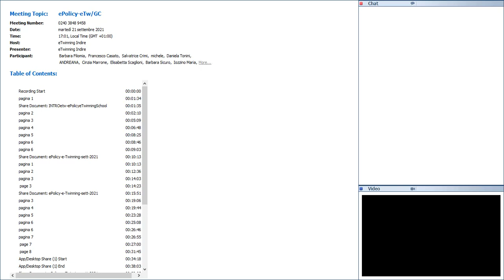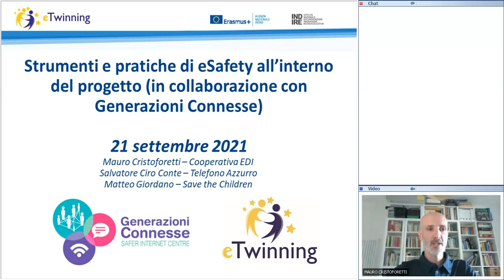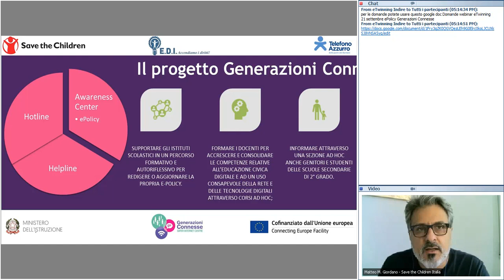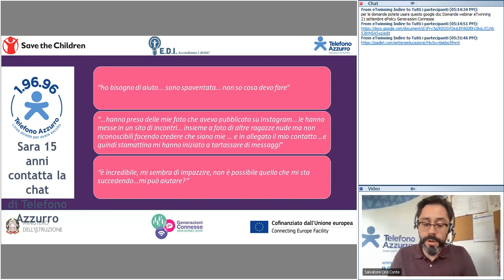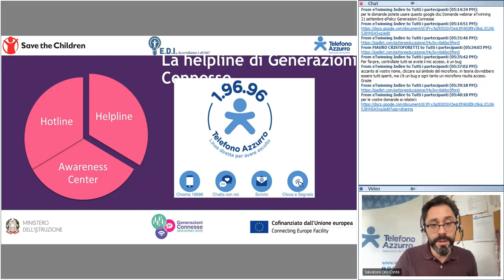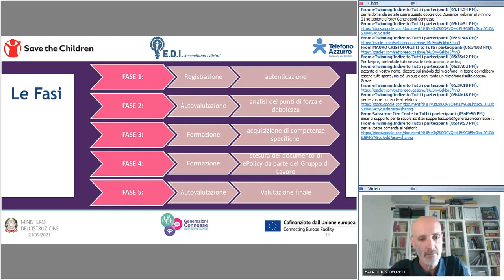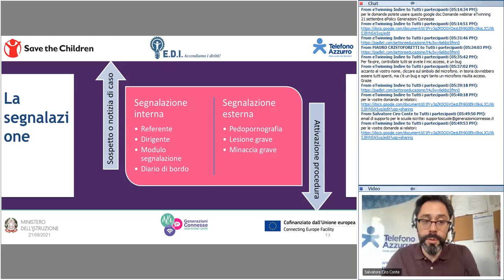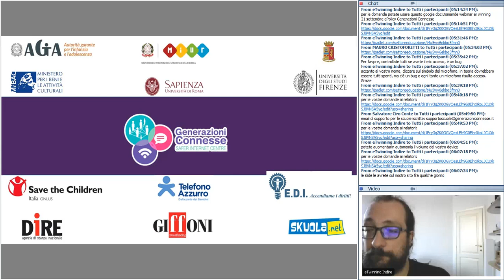Strumenti e pratiche di eSafety all’interno del progetto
Strumenti e pratiche di eSafety all’interno del progetto (in collaborazione con Generazioni Connesse)
Data: 21 settembre, ore 17:00

Target: Docenti e DS delle scuole di ogni ordine e grado

Relatori:

Mauro Cristoforetti – Cooperativa EDI
Salvatore Ciro Conte – Telefono Azzurro
Matteo Giordano – Save the Children
Barbara D’Ippolito – MI
Abstract: Internet e le tecnologie digitali fanno parte ormai della vita quotidiana, non solo scolastica, degli studenti e delle studentesse: uno scenario che richiede di dotarsi di strumenti per promuovere un uso positivo, ma anche per prevenire, riconoscere, rispondere e gestire eventuali situazioni problematiche. Attraverso l’approfondimento di alcuni casi e buone pratiche, il webinar discuterà gli strumenti di eSafety per le scuole sviluppati all’interno del progetto Generazioni Connesse – SIC: il percorso di e-Policy e le Linee Guida per l’uso positivo delle tecnologie digitali e a prevenzione dei rischi nelle scuole.